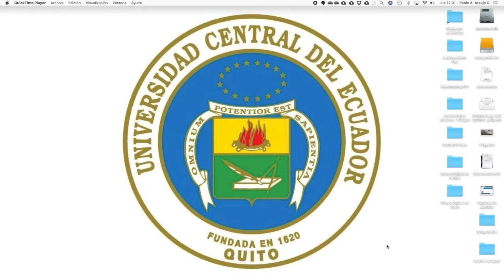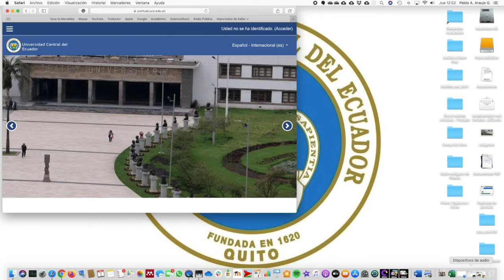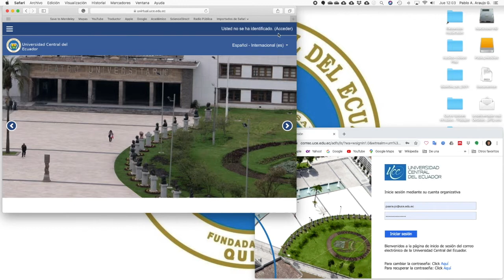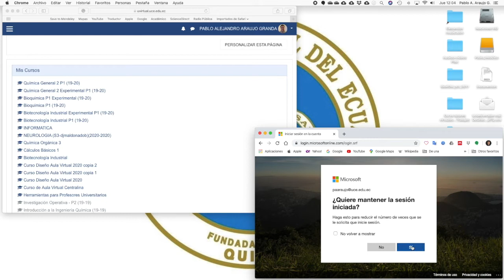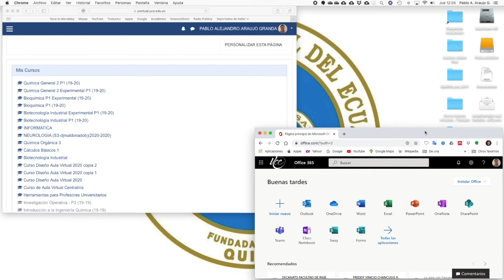Video1. Introducción a los recursos de la Universidad Central del Ecuador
En este video tutorial ponemos en conocimiento de las herramientas que la UCE pone en disposición de los profesores para enfrentar esta crisis sanitaria que vivimos en Ecuador